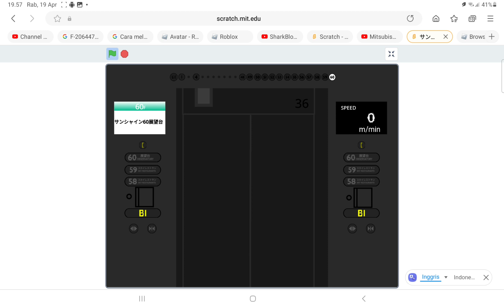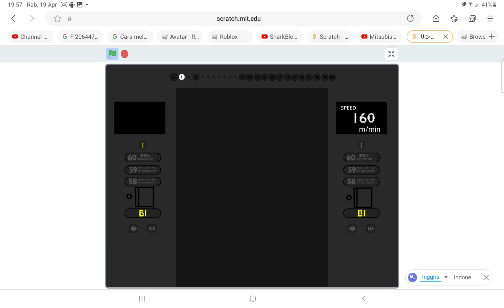Sunshine elevator Scratch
Link here :  @t